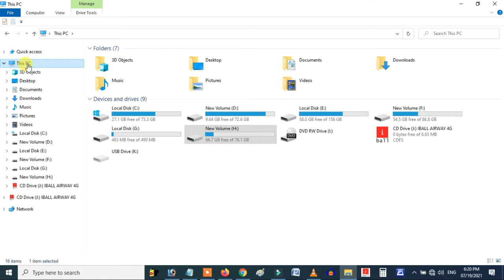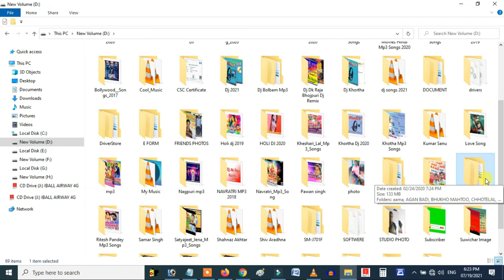Laptop Me Hide Folder Kaise Dekhe | Laptop Me Hide Folder Kaise Dekhe/Windows 7/8/10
Your Queries -
laptop me hide folder kaise dekhe
hide folder ko unhide kaise kare windows 7
hidden file ko kaise dekhe
laptop me hidden file kaise dekhe
computer me hide folder kaise dekhe
hide file ko unhide kaise kare
hide folder ko unhide kaise kare windows 10
hidden folder ko wapas kaise laye
computer me hidden file kaise dekhe
how to show hidden files on windows 7 in hindi
pc me hide folder kaise dekhe
folder hide kaise kare
hidden photo kaise dekhe
how to unhide folder in windows 10
sandisk ultra dual usb drive 3.0
windows 10 me hidden file kaise dekhe
windows 7 me hidden file kaise dekhe